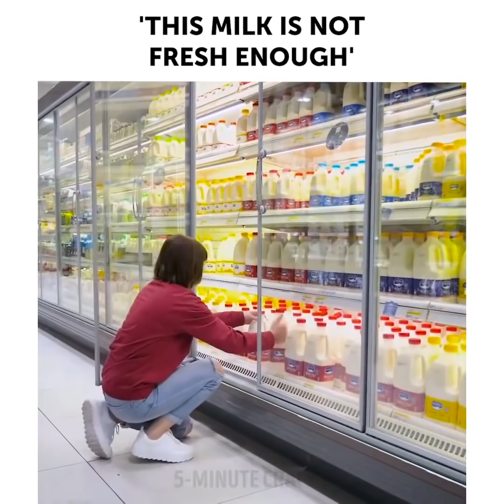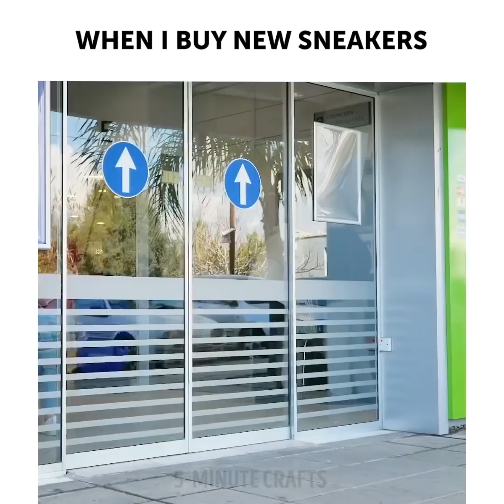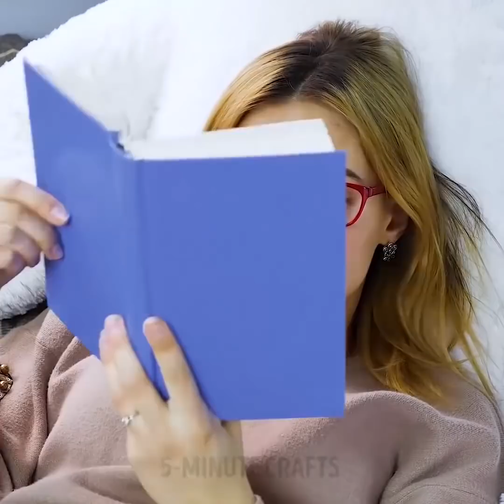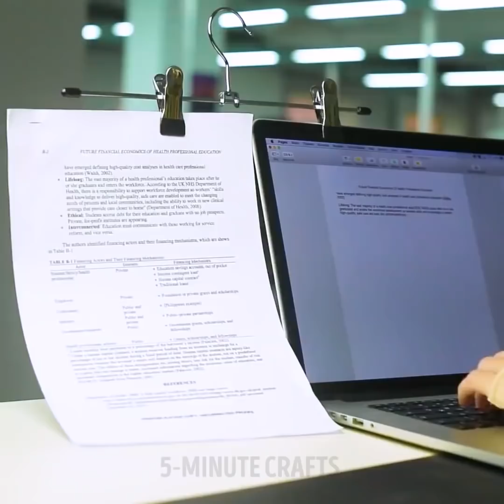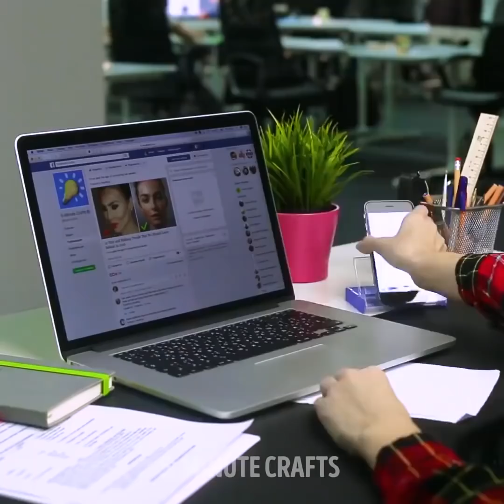24 INGEGNOSI TRUCCHI CHE POSSONO AIUTARTI OGNI GIORNO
TRUCCHI UTILI CHE TI AIUTERANNO A RISOLVERE QUALSIASI PROBLEMA

I trucchi utili hanno lo scopo di aiutarci e facilitare la nostra vita e noi cercheremo di trovare le idee migliori per te. Troverai idee per la spiaggia che sono estremamente utili, per coloro che indossano occhiali da vista, e dei bei trucchetti per chi va in ufficio.
Le persone che portano gli occhiali sanno che ci sono alcuni fastidiosi problemi: si possono rompere accidentalmente, il solito cuscino è scomodo e altro ancora. Abbiamo preparato questi trucchetti per te: aggiusta i tuoi occhiali usando un asciugacapelli, fai un cuscino comodo, sistema gli occhiali rotti usando acetone o persino il filo interdentale.
A volte vai in giro per il supermercato e pensi di non aver bisogno di un carrello perché vuoi comprare solo uno shampoo. Ogni volta poi pensi che sia stato di nuovo un grande errore perché raccogli molti oggetti e poi hai bisogno di un carrello. Un’altra situazione fastidiosa è quando una persona sta di fronte all'oggetto di cui hai bisogno e devi aspettare per molto tempo e fingere di cercare un altro prodotto. Come ti senti quando ti avvicini al frigorifero del supermercato? Sì, di solito è più freddo che nell'Artico.
Dai un'occhiata a una serie di fantastici trucchetti per la spiaggia che ti aiuteranno ad alleggerire la tua vita: cosa fare se hai bisogno di lavare i capelli dopo una nuotata e non hai la doccia, come fare foto subacquee, come creare una borsa da spiaggia per gli asciugamani; come togliere l’appanno dalla maschera da nuoto. Prova la nostra idea efficace di come togliere l’appanno da una maschera da sub: rimuovi il silicio usando un accendino, dopodiché applica del dentifricio sulla parte interna della lente della maschera fino a quando non ricopri completamente il vetro. Risciacqua delicatamente la maschera con acqua fino a quando l'obiettivo non è pulito.

Segnalibri:
00:09 Situazione divertenti al supermercato
03:27 Giubbotto di emergenza
04:37 Un modo intelligente per togliere l’appanno dalla maschera subacquea
09:43 Un cuscino per chi indossa gli occhiali
10:54 Come aggiustare gli occhiali
11:30 Impressionanti trucchi per l’ufficio